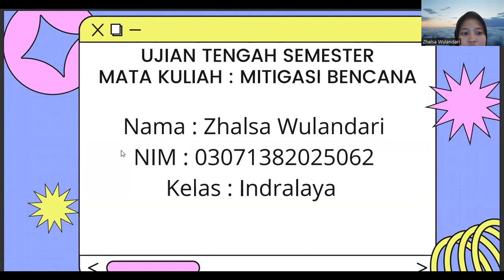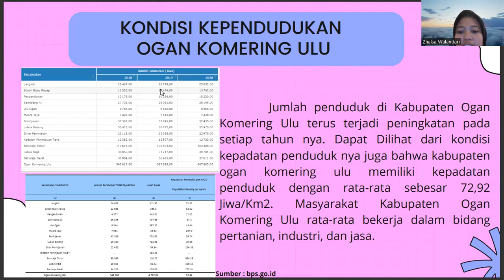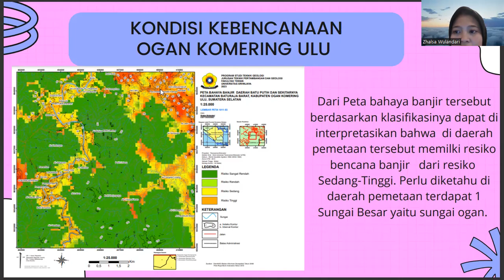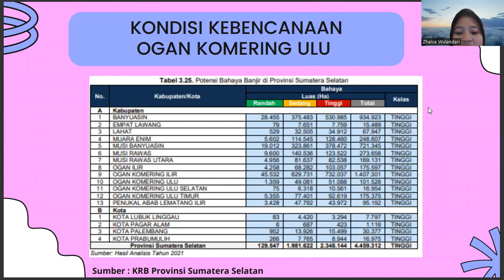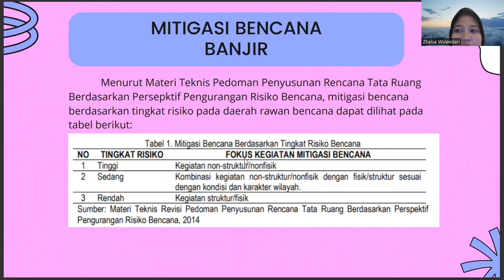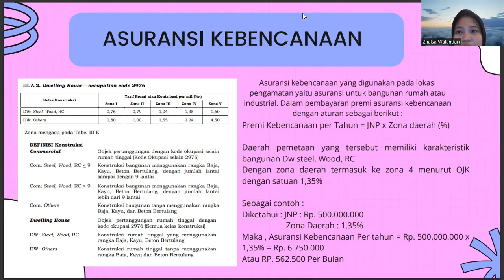MBG 2023 Zhalsa Wulandari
Video Mitigasi Bencana Geologi oleh Zhalsa Wulandari